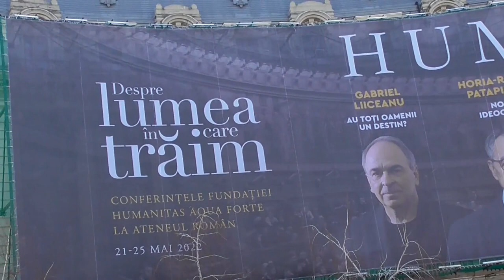Budapest, George Ezra, Bucharest 🇷🇴 Romania, University Square, BBC Music Awards - Song of Year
Awards - BBC Music Awards - Song of the Year 2014 (Nominated)
Brit Awards - British Single of the Year 2014 (Nominated)
MTV Video Music Awards - Artist to Watch (Nominated)

My house in Budapest
My hidden treasure chest
Golden grand piano
My beautiful Castillo
I'd leave it all
My acres of a land
I have achieved
It may be hard for you to
Stop and believe
But for you
Give me one good reason
Why I should never make a change
And baby if you hold me
Then all of this will go away
My many artifacts
The list goes on
If you just say the words
I'll up and run
Oh, to you
Baby if you hold me
They fear they'd lose so much
If you take my hand
But, for you
I'd lose it all
Golden grand piano
My beautiful castillo

Best Artists on The Planet, Best Ballads and Street Covers, Best of Carnaval or Concerts

(Budapest  George Ezra 00027 v1 1)